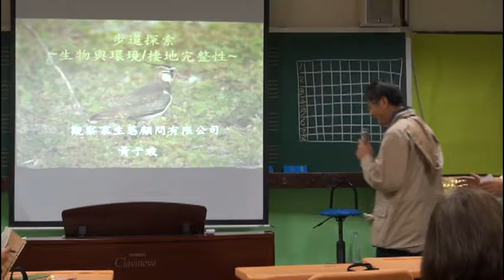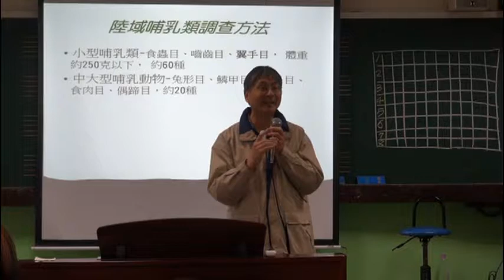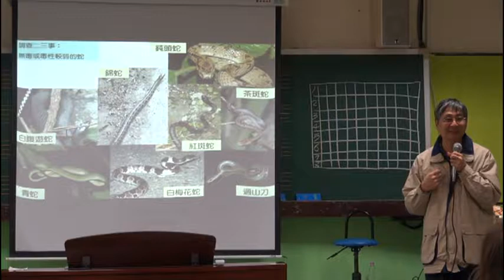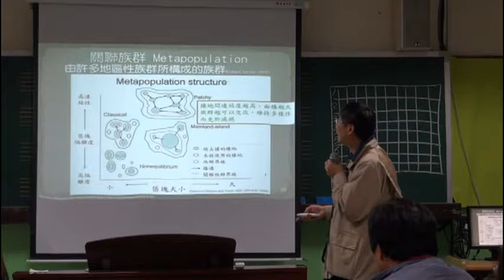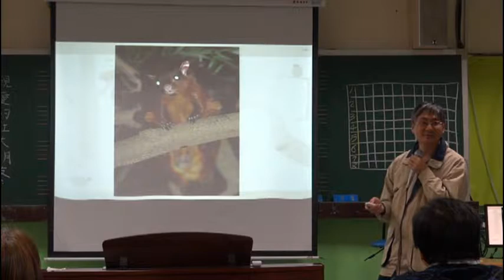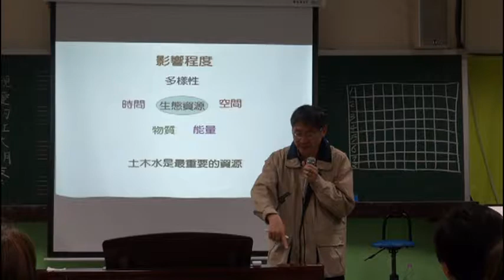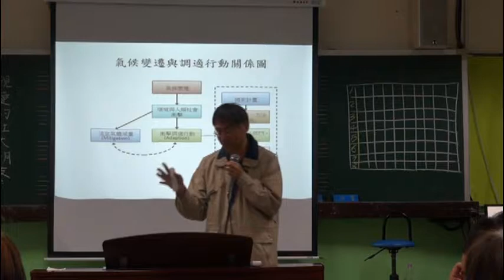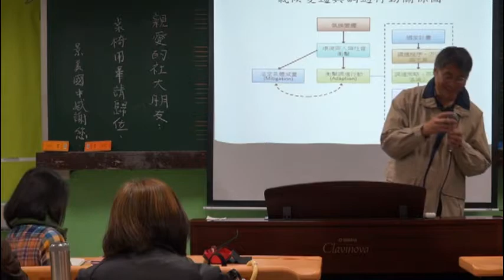20150327【文山步道學】步道探索：棲地與環境